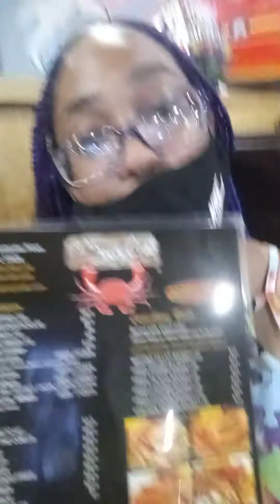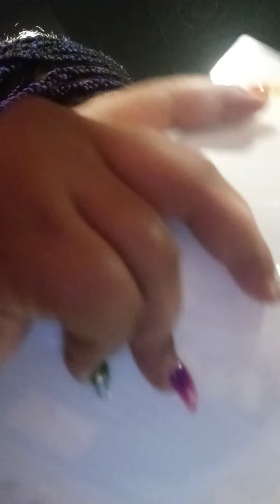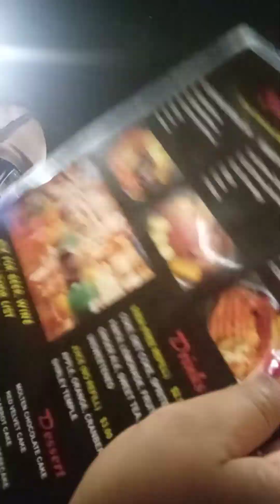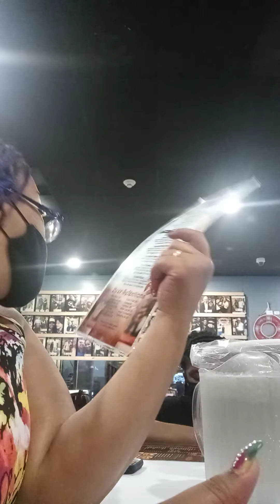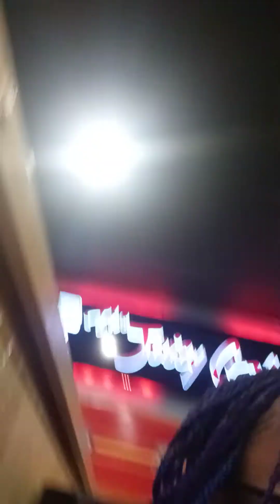juicy crab 😍🥰🥰 Miami food